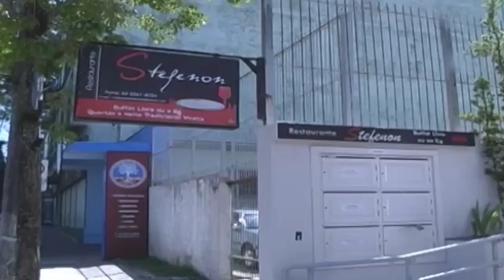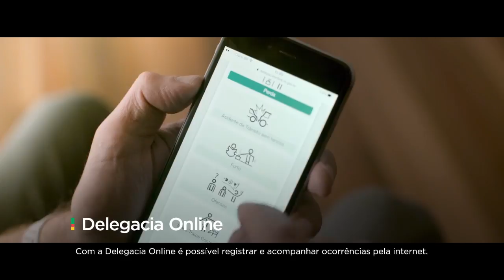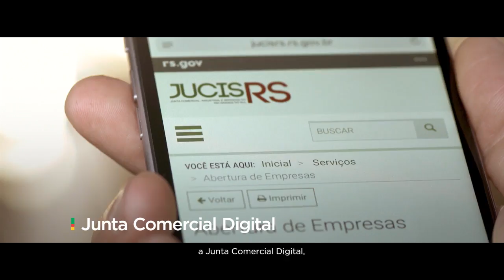Greve dos professores 2ª Edição 14/09/2017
Programa de entrevistas e debates com convidados no estúdio. Apresentação Leandro Adamatti.
Agora no App “aplicativo” TV CIDADE FARROUPILHA, no Canal 14 da NET em Farroupilha RS, também no Site, Instagram, Twitter, e YouTube...